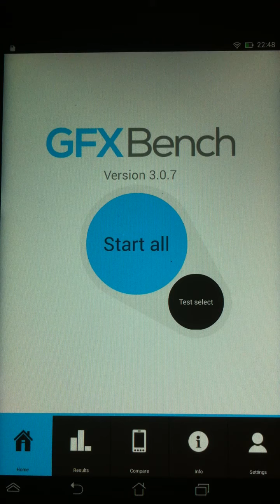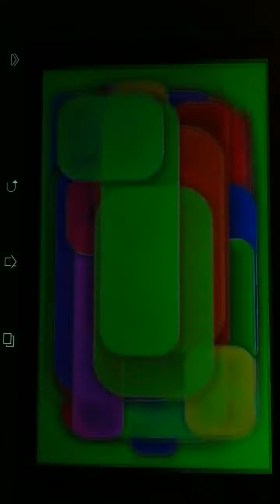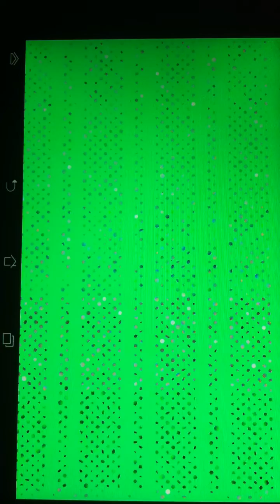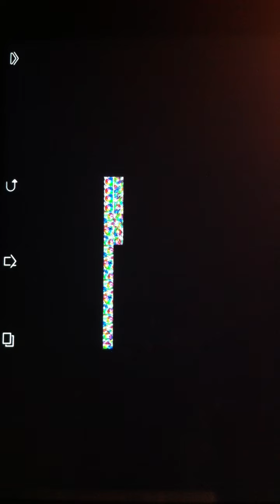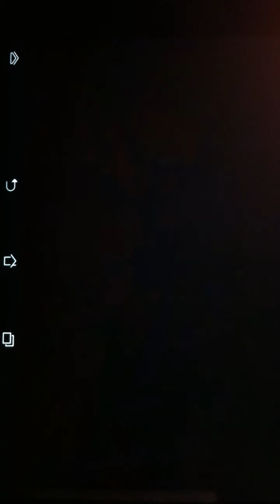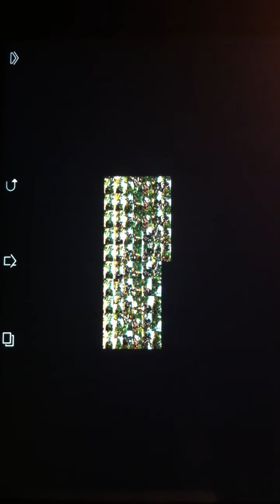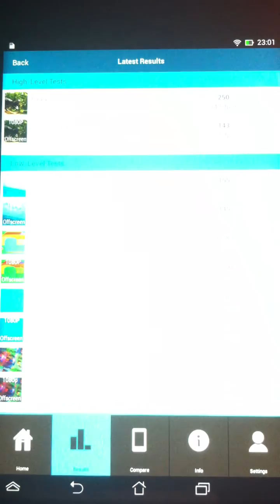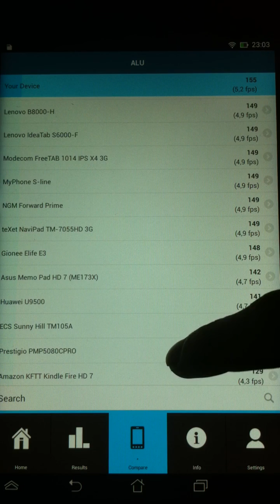Asus MeMO Pad HD 7 GFXBench 3.0 3D Benchmark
MediaTek MT8125  Asus MeMO Pad HD 7 ME173X GFXBench 3.0 3D Benchmark

These are heavy benchmarks , these results may seem bad, laggy and heavy but are overall pretty good. In normal use.

score 155

Comprehensive benchmark for performance stability, quality and battery

The convergence of handheld and desktop GPU performance and the intense competition in the semiconductor and consumer electronics market have made it necessary to go beyond simple graphics performance measurement and develop additional tests for power consumption, performance stability and render quality.

Optimizations for reaching higher short-term GPU performance could negatively affect end-user experience by resulting unexpected performance drops, quality deterioration or increased battery drain. Kishonti's comprehensive testing tool provides a solution to expose these effects to vendors, the technology press and consumers alike.

The new Battery and Stability test measures the device's battery life and performance stability by logging frames-per-second performance (FPS) while running sustained game-like animations. In addition the Render Quality test measures the visual fidelity in the same complex scene.